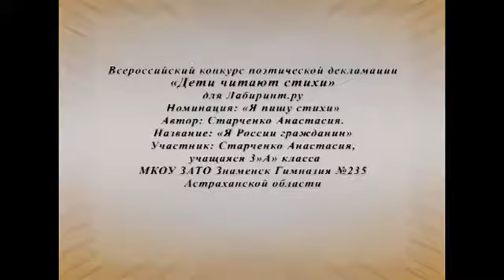Старченко Анастасия «Я России гражданин»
Я горжусь, что родилась в России! Это самая большая и самая красивая страна!